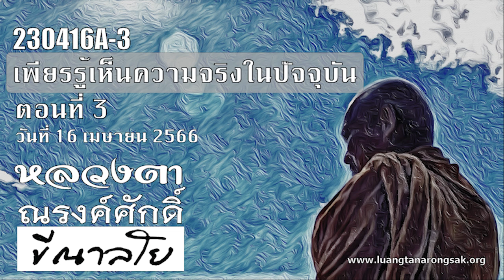230416A-3 เพียรรู้เห็นความจริงในปัจจุบัน ตอนที่ 3